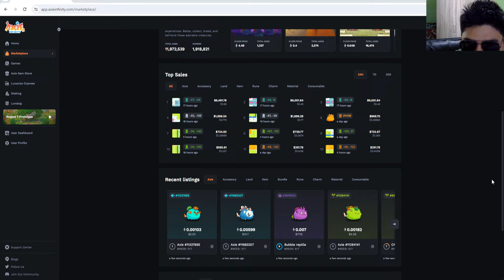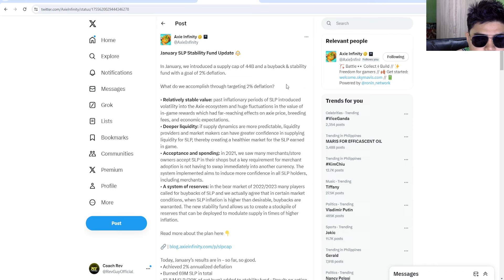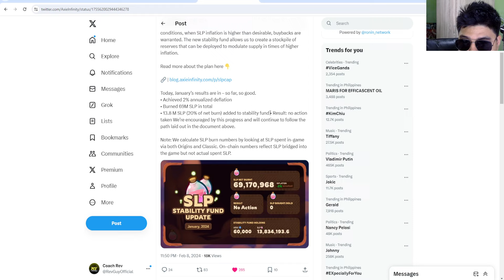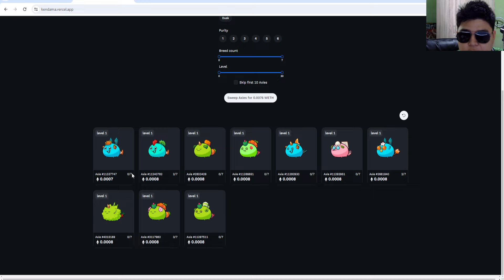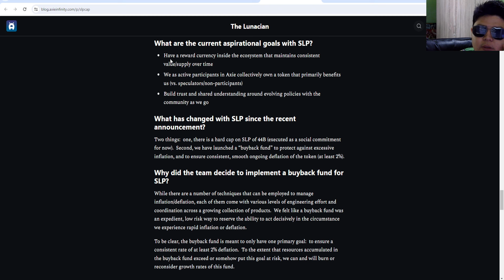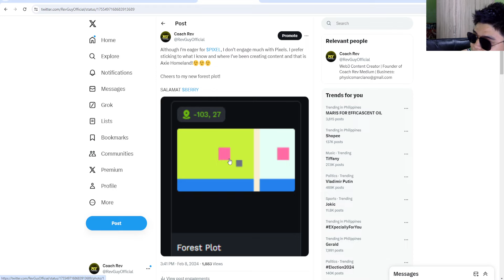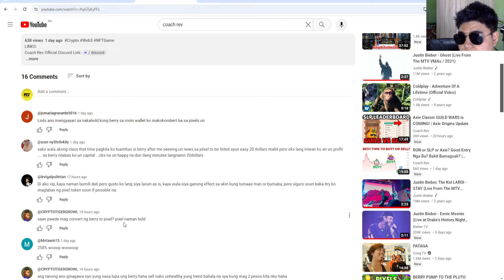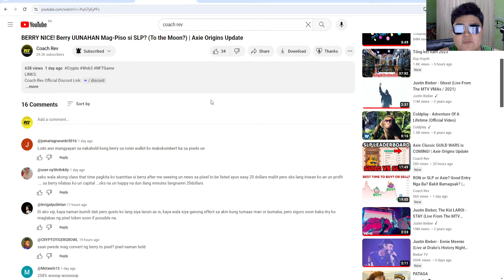Axie Infinity FIRST WAVE of SLP Buyback Kamusta? (SLP = Stable Coin?) | Axie Origins Update